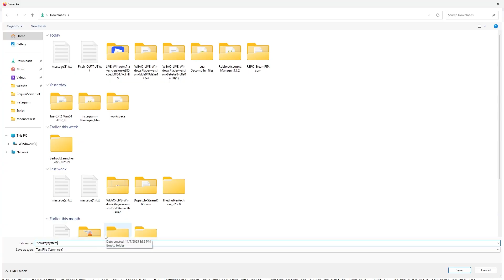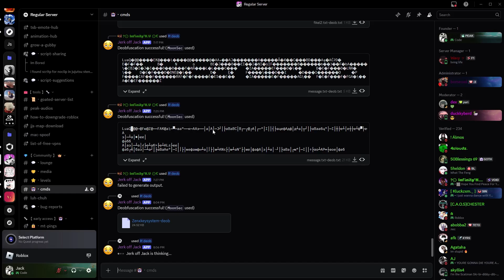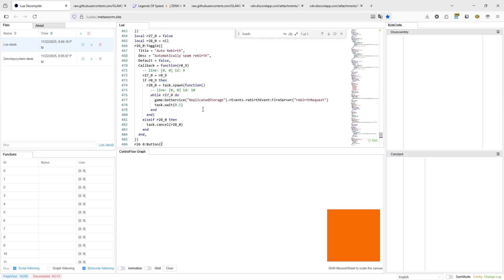Full Lua Script Deobfuscation with MoonSec v3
Deobf and bypass key systems with our MoonSec v3 Deobfuscator
Be part of our Discord to use it, get scripts, and more